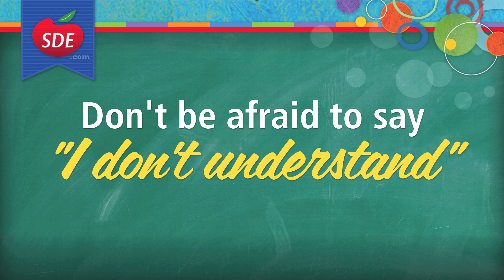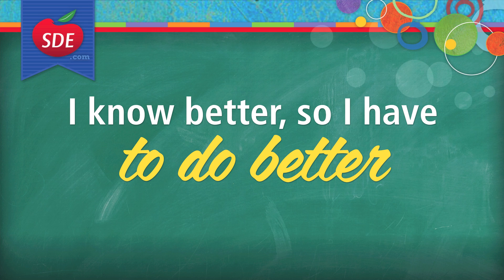SDE Educator Insight: Eliza Sorte-Thomas on Teaching Better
Part of the SDE Educator Insight series, math expert Eliza Sorte-Thomas shares her perspective on why teachers need to be open to personal and professional development specifically in math and in education in general... it's important to make mistakes and speak up when you need help with your subject matter.